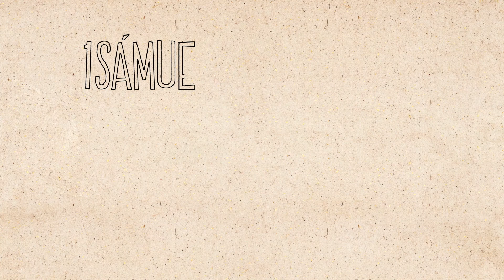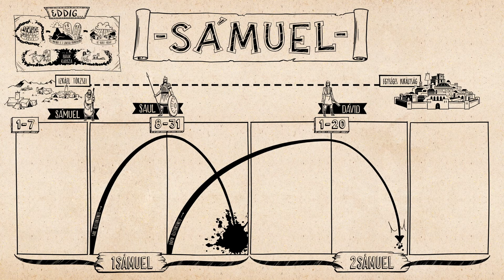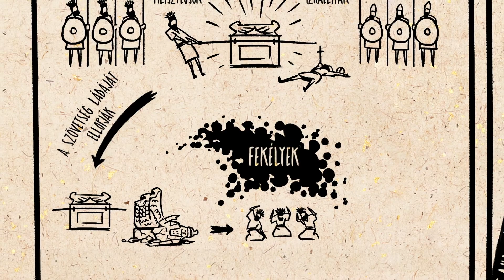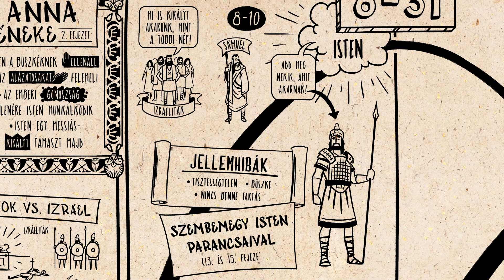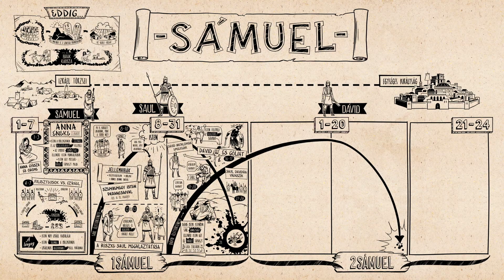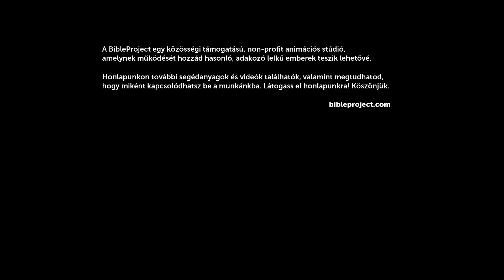Áttekintés: 1Sámuel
Sámuel első könyvében Isten – bár vonakodva, de – királyokat ad Izráelnek. Az első közülük kudarcot vall, de a második, Dávid, már hűséges utódnak bizonyul.

Fordító: Kovács Péter
Lektorok: Fodor István, Horváth-Kávai Andrea, Szalkay-Lőrinc Ágnes, Székely Pál Domokos, Veres Anna
Színművész: Zámbori Soma
Hangmérnök: Pap Gergely
Grafikus: Balog István
Animátor: Czeily Tibor